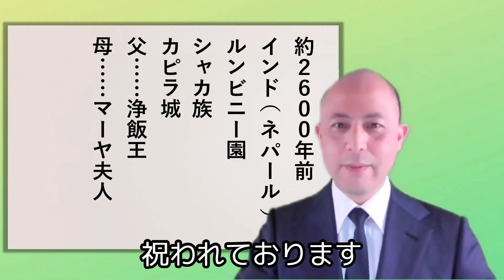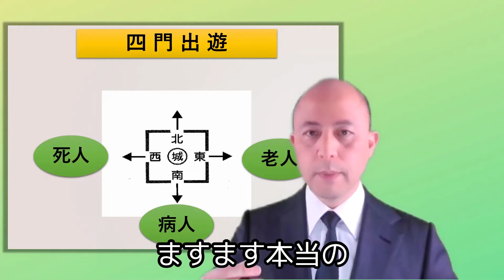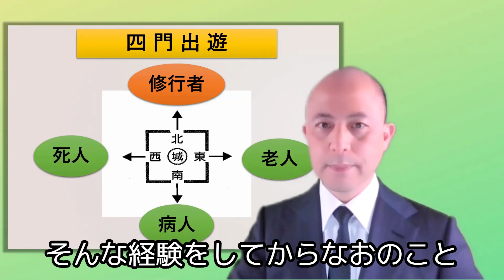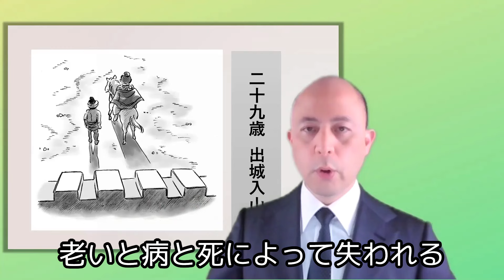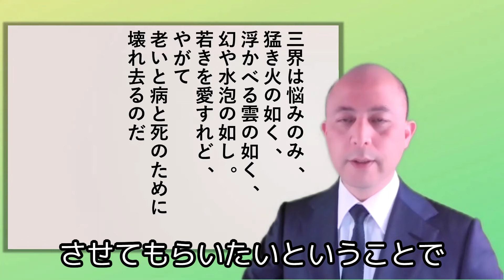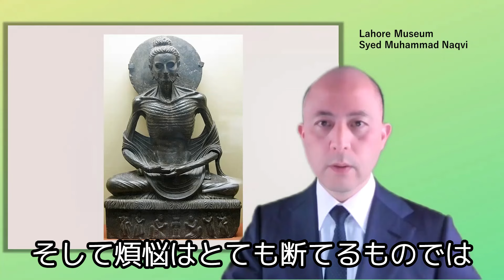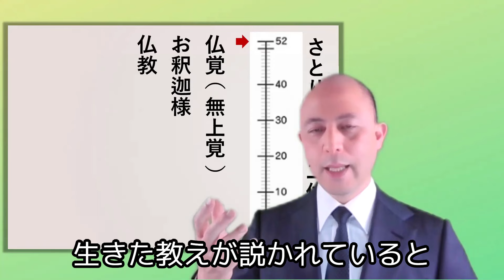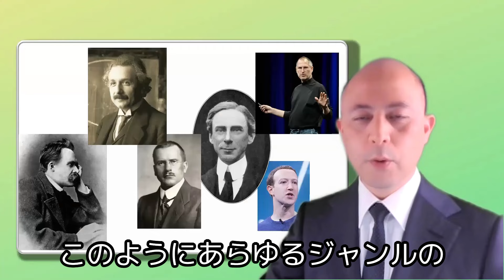人間シャカが仏のさとりを開くまで【０から一気に分かる】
仏教を説かれたお釈迦さまのご一生をご存じでしょうか？
現在、世界の三大聖人の一人に数えられるお釈迦さまはブッダともいわれ仏さまともいわれるのはなぜかご存じでしょうか？

お釈迦さまのご一生を聞くだけで

大切な３つの幸せが学べることを

ご存じでしょうか？

今回は、そんなお釈迦さまのご一生を

この流れで話をいたしました。

 釈迦と
　 ブッダと
　 仏の関係

 人間・釈迦が
　 仏になるまで

 仏のさとりとは

 三通りの幸せ

王子として生を受け

城にさえいれば

お金、財産、地位、名声、妻子に恵まれ

何の不自由もない

それどころか

一つでもあったらいいなと思えるものを

皆そろえておられたと言っていいのに

なぜ城を出られたのか

人間・釈迦が、仏のさとりを開くまでの

感動的な道のりを

ぜひコチラから、お聞きくださいませ！

それでは、動画の中でお逢いいたしましょう(^-^)/

★これまで、ユーチューブのメンバーシップを

テスト期間として行ってまいりましたが、

年も改まり、

いよいよ正式版として、

ユーチューブメンバーシップを開始することに致しました！

★具体的な内容は、こちらの動画でお聞きください。

【７分で分かる】正式メンバーシップのご案内

メンバーシップ申し込みは、下記のURLからできます!

もしくは

ユーチューブにログインした状態でご確認ください。

※すでにモニターになっておられる方は【メンバー特典】というところを押していただき、左側に表示される中から、ご希望のコースをお選びください。

★スマホでうまくいかない場合でも、パソコンでうまくいく場合があります。

●申し込まれると、上の方に表示される

「ホーム」「動画」「ショート」「ライブ」「再生リスト」「コミュニティ」の次に【メンバーシップ】
と表示されます。

その【メンバーシップ】をタップ・クリックすると、メンバー限定の情報が見れます。

※ズームの始め方・使い方は、以下の内容などを参考になさってください。

【ご注意】メンバーの方が不快に思われる言動がある方や、過去にそのようなことがあり改まった様子のない方は、メンバーの皆様が気持ちよく参加していただくために、退会となることがありますのでご了承ください。
その場合、ユーチューブの仕様上、返金できない可能性が高いですので、そういった傾向にある方は、最初からメンバーになられないことを強くオススメします。

逆にいえば、一般の皆様は快適に参加いただけるようにいたします☆

あなたの参加をお待ちしています(^-^)/

ちょっとした動画のタネから

世界に幸せの花を咲かせたいと思っています。

よろしければ、シェアをお願いします。

【店名】三二八（サンニハチ）
【店番】３２８
　オサジママサオ

自己紹介

長崎県出身
富山県在住
学んできたことを活かしてユーチューバーとして独立